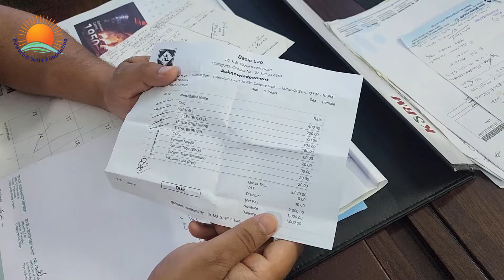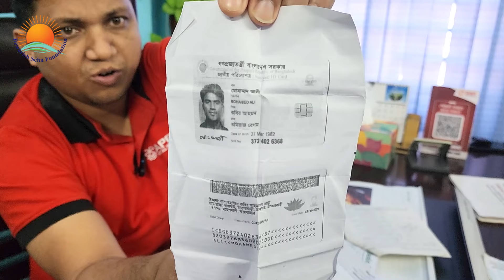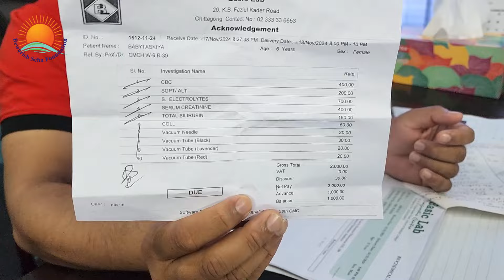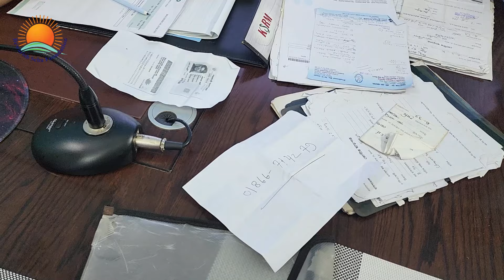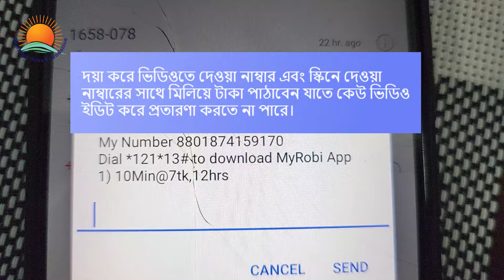একসাথে দুই বাচ্ছার চিকিৎসা চালাতে গিয়ে পথে বসেছে পরিবার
একসাথে দুই বাচ্ছার চিকিৎসা চালাতে গিয়ে পথে বসেছে পরিবার || Support Humanity By Showkat Hossain ppm

আস্সালামু আলাইকুম,,,,